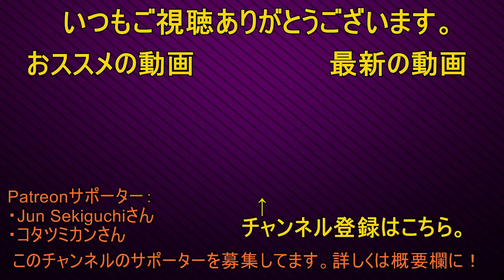クルーが逃亡 Meeple Station #02 ゲーム実況プレイ 日本語 PC Steam Rimworldっぽいゲーム [Molotov Cocktail Gaming]